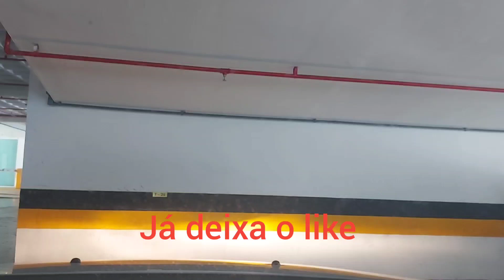NATAL-RN 28/11/2021 INDO PARA O BAIRRO CIDADE JARDIM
BAIRRO CIDADE JARDIM
AVENIDA HERMES DA FONSECA
AVENIDA SENADOR SALGADO FILHO
BR-101 RN
CIDADE DO SOL